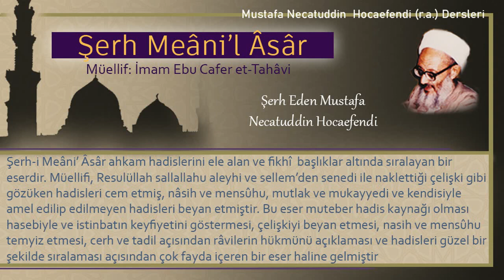327 | İstiraha oturuşu | Mustafa Necatuddin